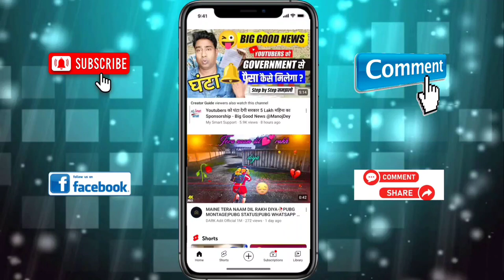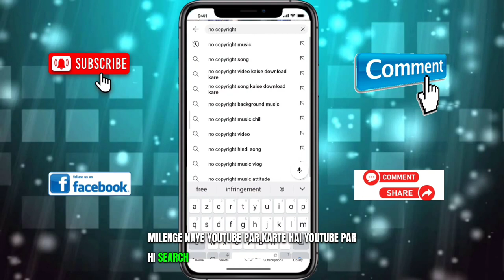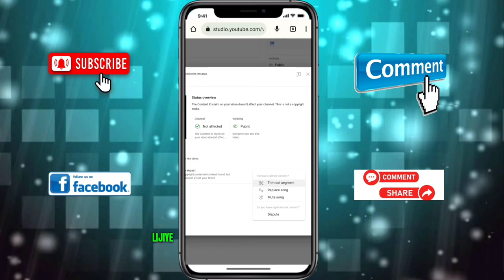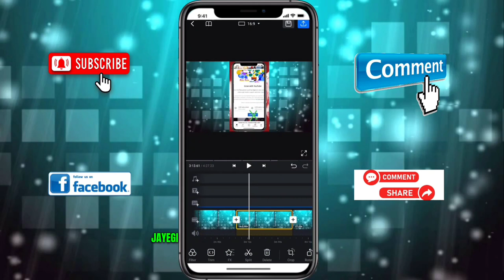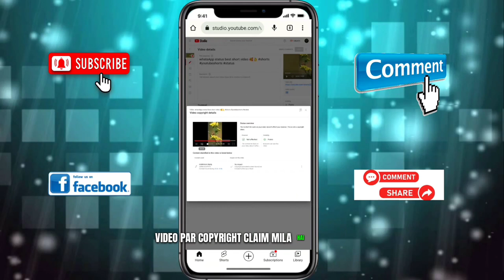Copyright Claim Kaise hataye | how to Remove Copyright Claim on YouTube Videos |Copyright claim 2023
Copyright Claim हटाये चुटकी में | How To Remove Copyright Claim?
Copyright Claim Kaise Hataye | how to remove copyright claim on youtube video|Copyright Claim remove
copyright claim how to remove copyright claim
what is copyright claim on youtube
कॉपीराइट क्लेम कैसे हटाए
कॉपीराइट क्लेम
कॉपीराइट क्लेम क्या होता है
कॉपीराइट क्लेम कैसे लें
how to remove copyright claim on youtube
how to remove copyright claim on youtube shorts
how to remove copyright claim on youtube in telugu
how to remove copyright claim on youtube without removing songs

Thanks for all your friends 🥰